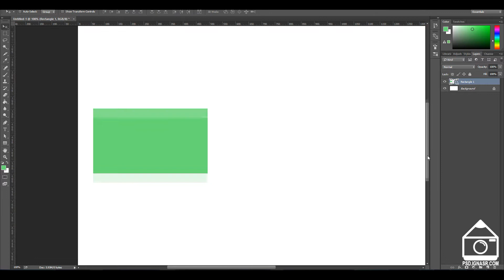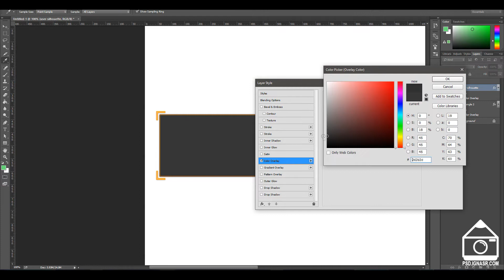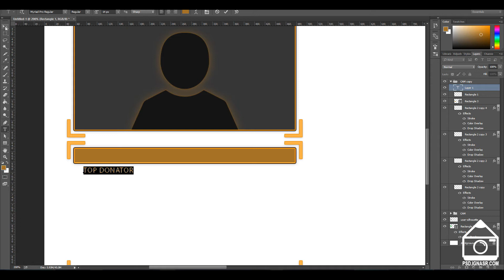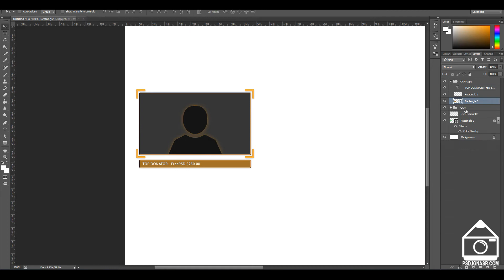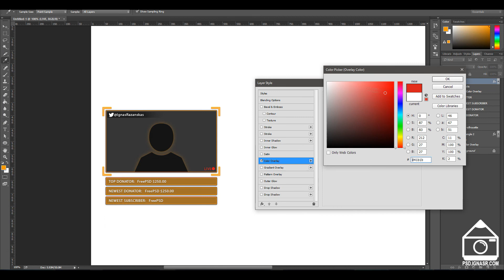Free Twitch Overlay Template - Orange Sharp Cornered - PSD - Free Download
*READ DESCRIPTION*